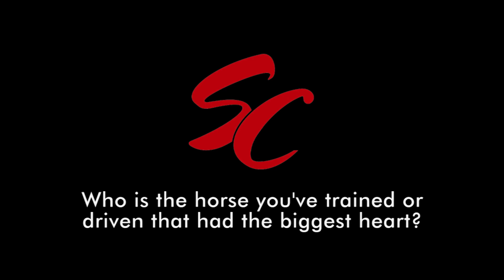Horses With Heart - Standardbred Canada Video Feature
With the Little Brown Jug known for showcasing the will to win in heat-racing on a half-mile coming up this week, horsemen and women recall the horses they've trained or driven that had the biggest heart in this week's Standardbred Canada video feature.

Whether lacking in size, speed, conformation or soundness, these determined horses gave it their all on the racetrack for their connections.